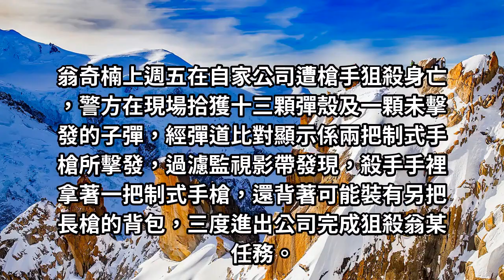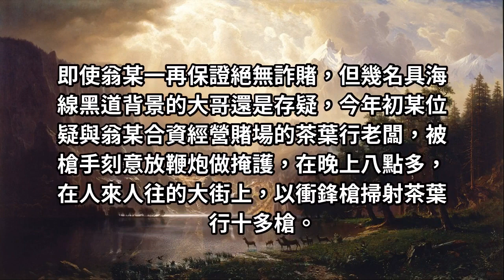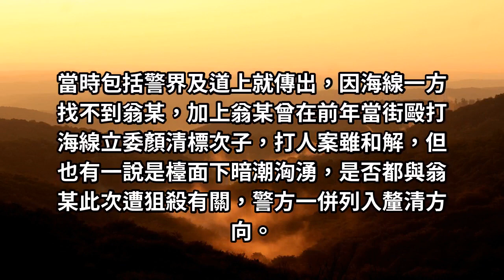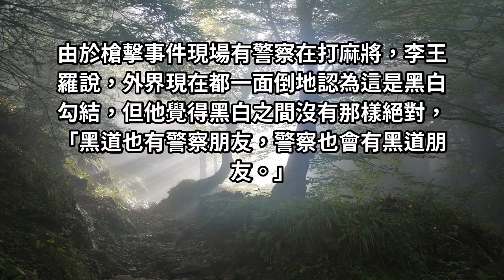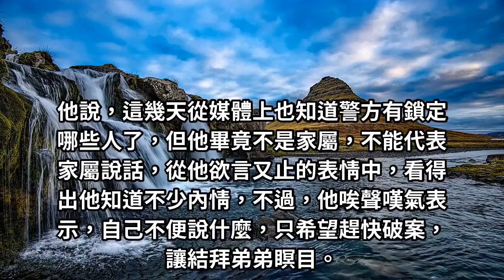什麼樣的恩怨種下殺機 ？ 海線黑道盛傳死因........其拜把兄弟竟是藝人 李(王羅)！！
依槍手行兇的殘忍及異常冷靜的手法，不排除是境外引入的職業殺手，或是曾是中國職業軍人，俗稱「烏鼠」的中國槍手。